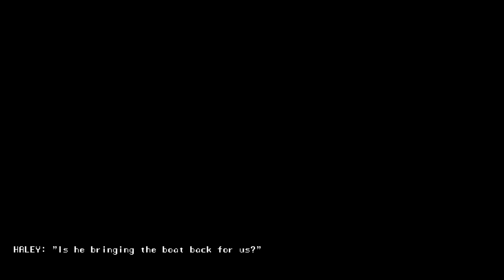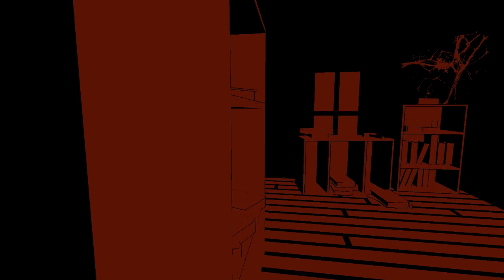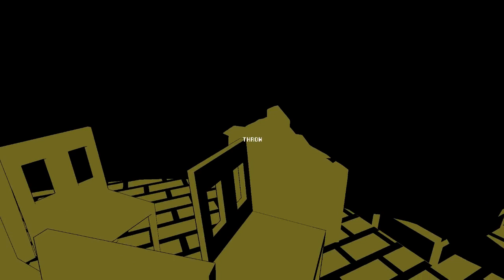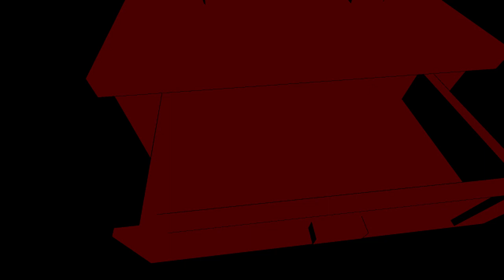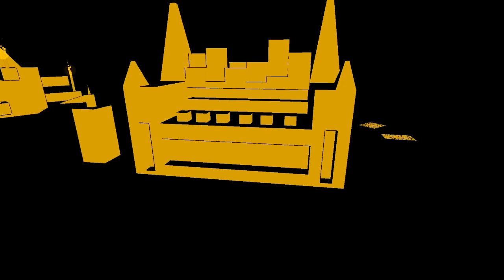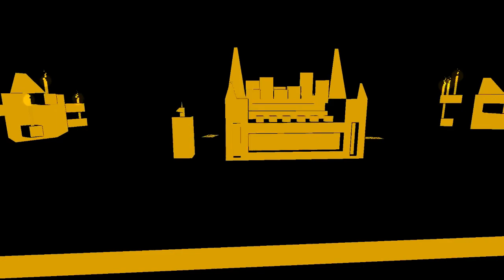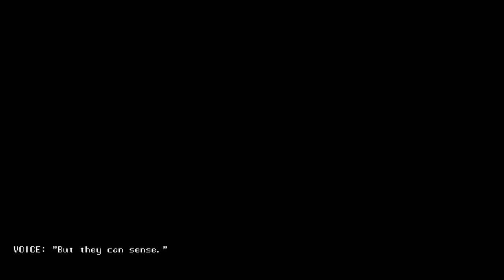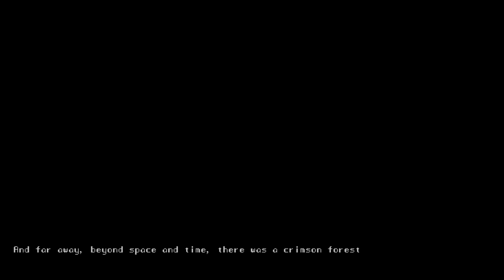The Music Machine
Full playthrough, I guess.